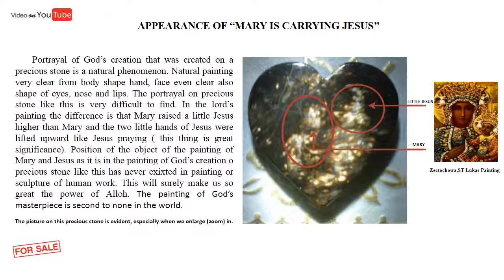APPEARANCE OF “MARY IS CARRYING JESUS’’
Portrayal of God’s creation that was created on a precious stone is a natural phenomenon. Natural painting very clear from body shape hand, face even clear also shape of eyes, nose and lips. The portrayal on precious stone like this is very difficult to find. In the lord’s painting the difference is that Mary raised a little Jesus higher than Mary and the two little hands of Jesus were lifted upward like Jesus praying ( this thing is great significance). Position of the object of the painting of Mary and Jesus as it is in the painting of God’s creation o precious stone like this has never exixted in painting or sculpture of human work. This will surely make us so great the power of Alloh. The painting of God’s masterpiece is second to none in the world.